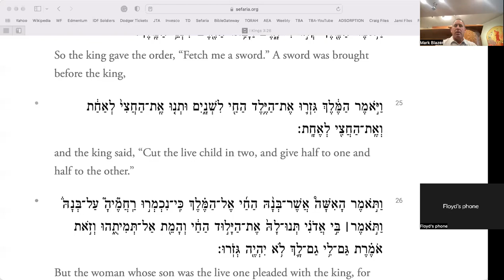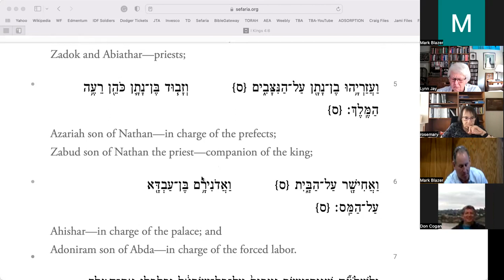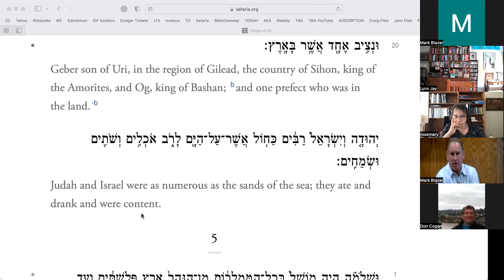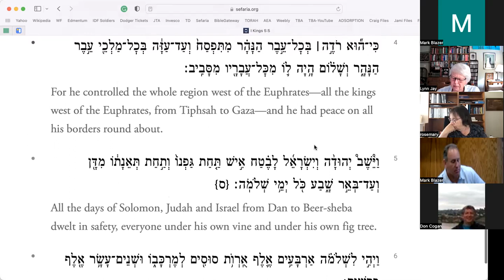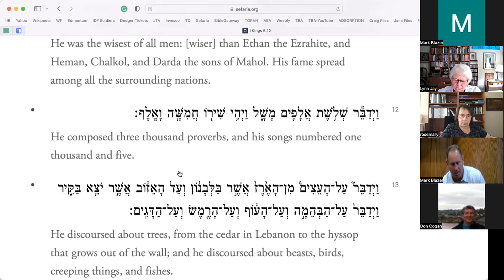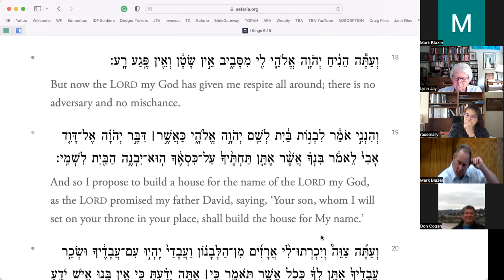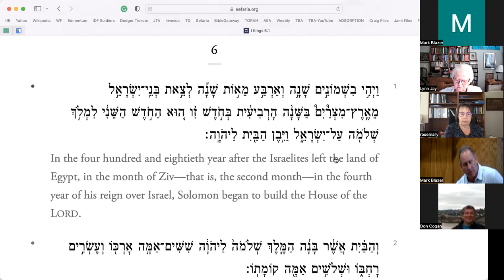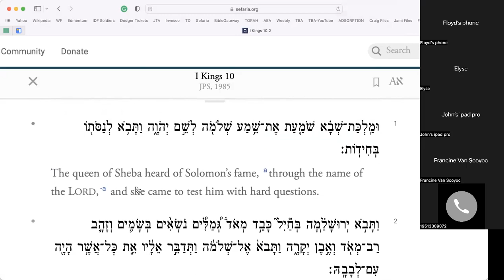Beyond Torah Study (BTS) 6/28/22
II Kings 4: Solomon Builds the Temple